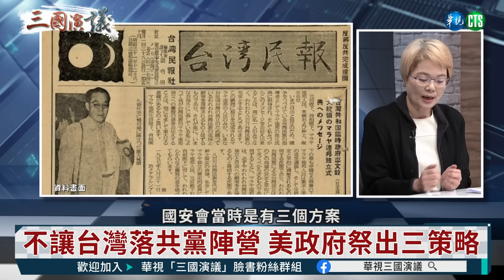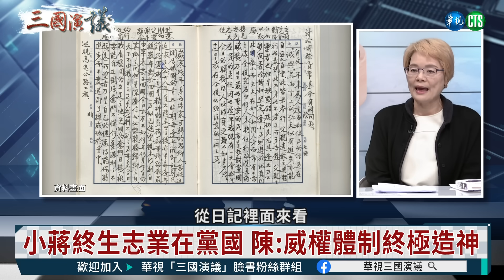美國、兩蔣、台灣人｜台灣戰後的三方角力｜陳翠蓮 矢板明夫 汪浩｜@華視三國演議｜20231126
近年來中國侵台野心愈加明顯、美中關係高度緊張、台灣該如何應對？這與台灣人自我認識密切相關，但台灣民眾對於戰後台灣歷史夠瞭解嗎？二戰結束迄今近80年，台灣政治怎樣發展？美國、國民黨政府與台灣社會的三方角力如何拉鋸？台灣曾被譽為「自由中國」，是民主陣營的友好夥伴，為何美國容許國民黨政府長期威權統治？美國政府對台政策為何變動、又有何不變的核心原則？台灣民主化能夠和平轉型，有什麼重要的結構條件？! 精彩訪談內容，請鎖定@華視三國演議！

本集來賓：陳翠蓮
主持人：汪浩
以上言論不代表本台立場

首播 週一、週二 06:00